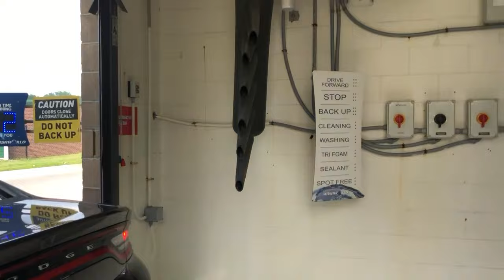Washworld Profile MAX At Park Avenue Car Wash - Des Moines IA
This wash is located at 5386 Park Ave Des Moines, Iowa